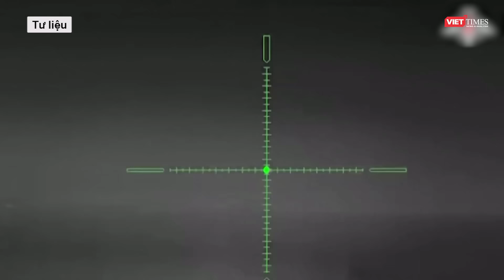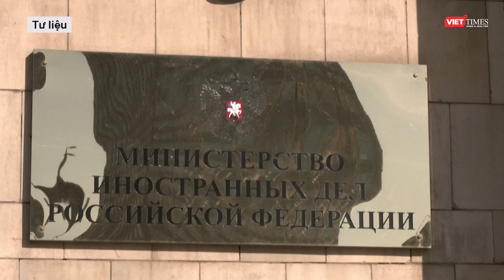Nga đột phá, chiếm được làng “then chốt” ở Donetsk - Ukraine lâm nguy, rơi vào cảnh bế tắc tột độ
Quân đội Nga đã giành được làng Urozhaine khoảng 11 tháng sau khi Kiev giành lại khu vực này trong cuộc phản công mùa hè năm 2023, Điện Kremlin cho hay ngày 14/7.